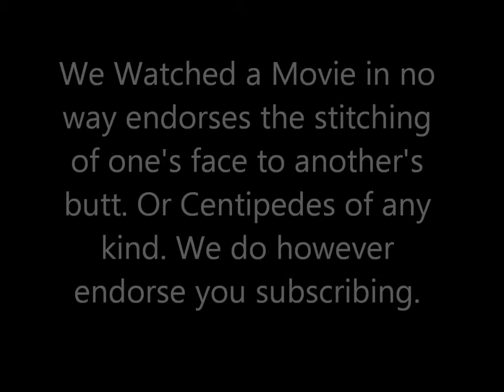Human Centipede Review! Netflix Nuggets!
We do a movie review of The Human Centipede, in your Netflix Instant Stream. We laugh and give the goods during our netflix movie review of the Human Centipede, which is one crazy horror movie to review!  Horror movies on Netflix can stick out, but not quite like the premise to this one, I mean its called "The Human Centipede" for crying out loud. One crazy scary movie to watch and pretty funny to review. The Human Centipede is directed by Tom Six, and reviewed on Netflix Nuggets by We Watched a Movie! What did you think about The Human Centipede on Netflix? Too much horror or just right? Also, what is the most disturbing horror movie you have ever watched? We wanna talk to your faces!

For more Netflix, horror, and all shapes and types of movie reviews and news check our channel out